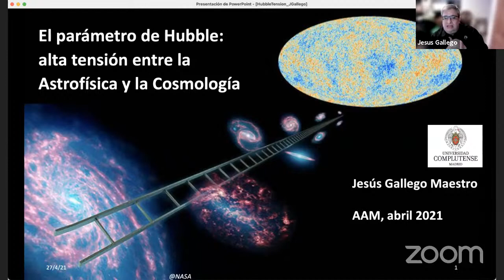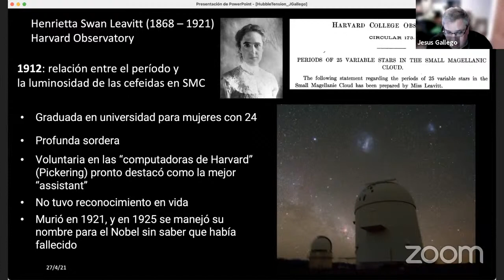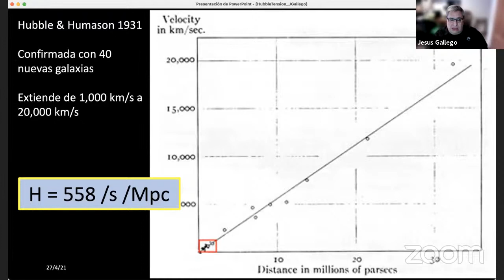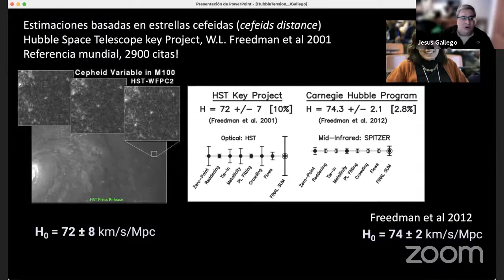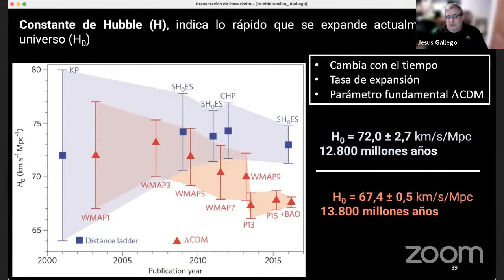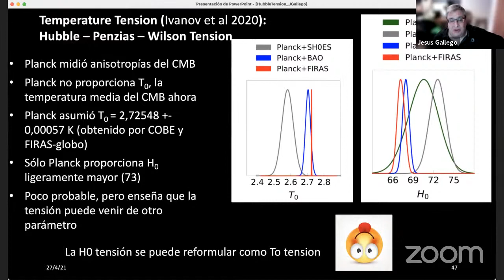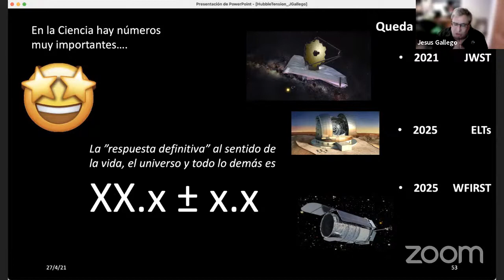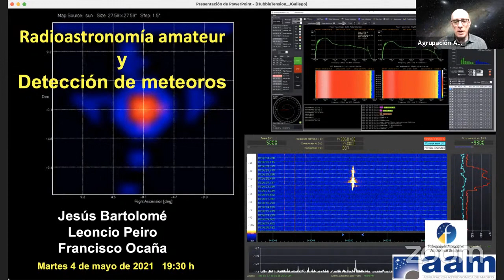El parámetro de Hubble: Alta tensión entre la Astrofísica y la Cosmología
Charla del Dr. Jesús Gallego Maestro.
La Cosmología de esta década se denomina Cosmología de precisión por los grandes logros alcanzados, pero la ciencia se basa en plantear preguntas y resolver interrogantes. Por ello, hay que ver con máximo interés aquellos aspectos de la investigación que sugieren posibles fallos en nuestro conocimiento del Universo. La tensión de Hubble es un desacuerdo entre observaciones astrofísicas del universo actual y el modelo cosmológico del Big Bang que podría sugerir aspectos de la Física completamente nuevos. En esta charla se presenta el estado actual de esta tensión y se comentan las posibles explicaciones que se manejan actualmente en la comunidad científica.